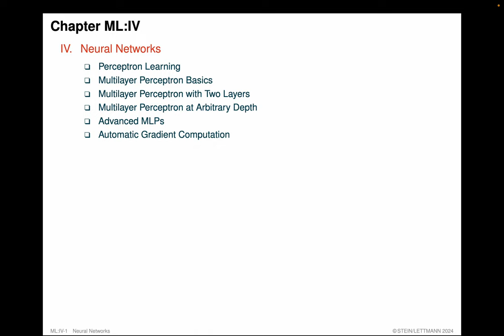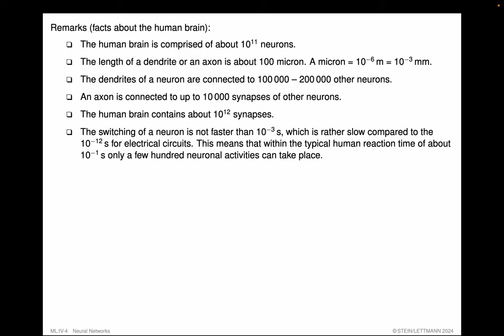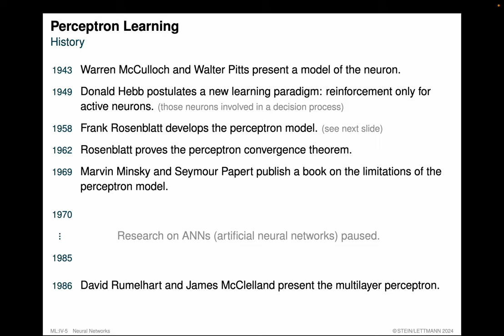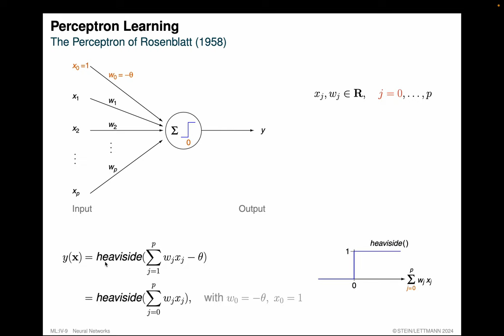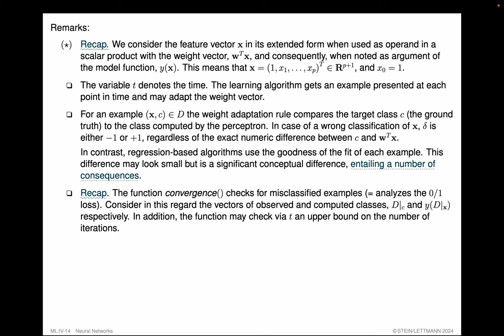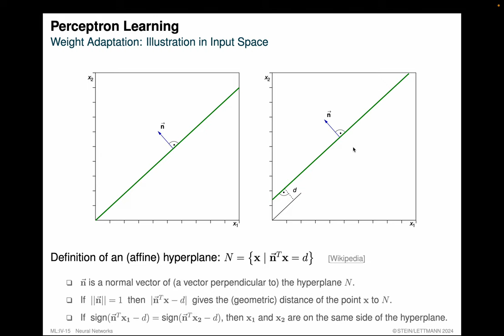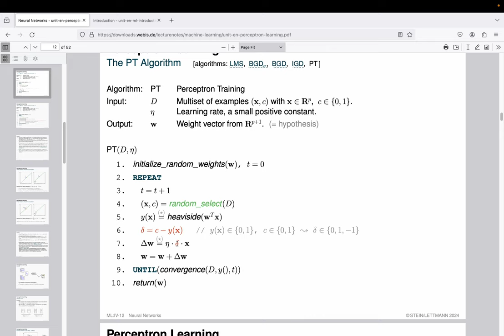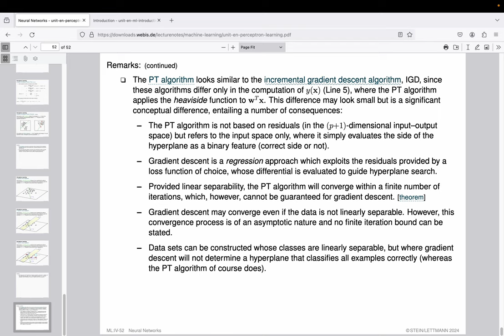Machine Learning » Neural Networks » Perceptron Learning